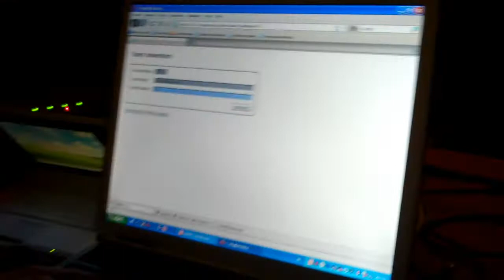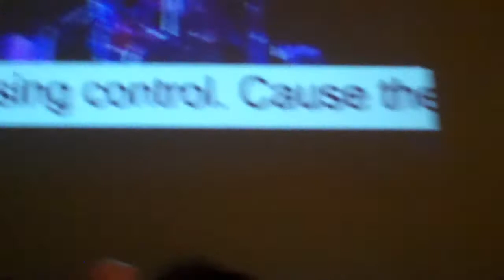dorpsquiz Ulvenhout 2011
Een korte impressie van de dorpsquiz Ulvenhout 2001